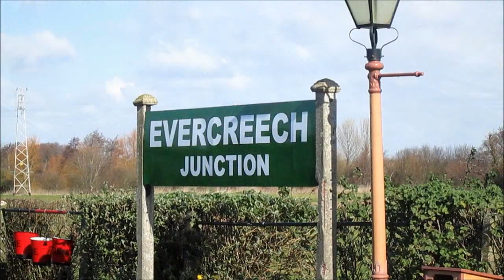WSR Spring Steam Gala - 5/3/2016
To celebrate the 50th anniversary of the closure of the S&D, the west Somerset railway held a special gala that spans two weekends. I hope you think the editing is up to scratch.